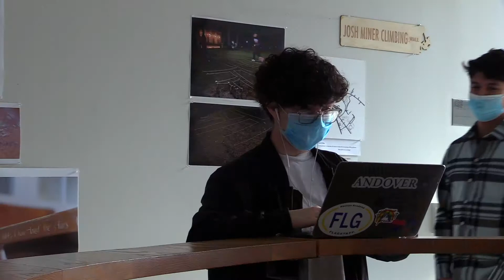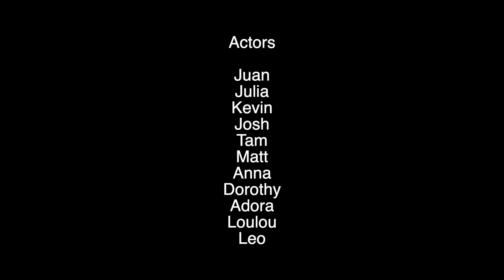(2022) "Horror Movie" — Flash Films 24hr film challenge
Andover Moviemakers' Club Flash Films 2022
Where we make a movie in 24 hours, around 5 minutes long.

Writers: Andrew, Josh, Kevin, Juan
Directors: Josh, Kevin
Editor: Kevin

there goes 24 hours
damn that was a hell of an emotional ride today